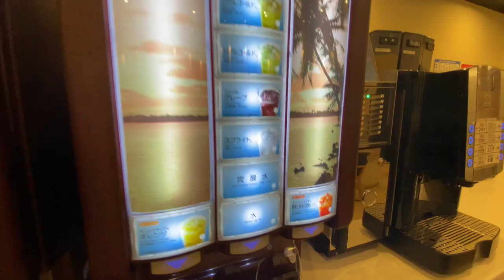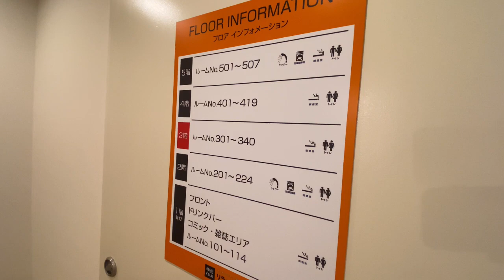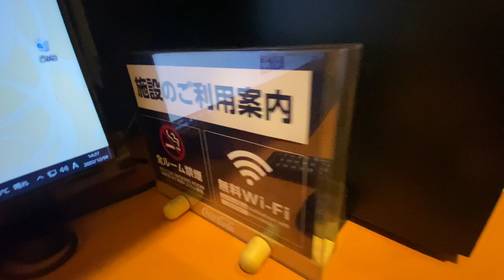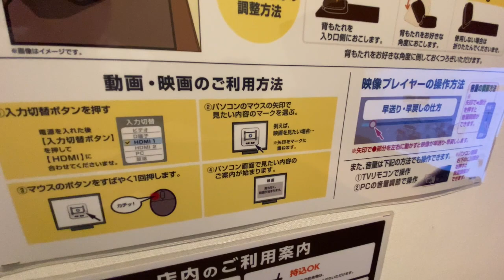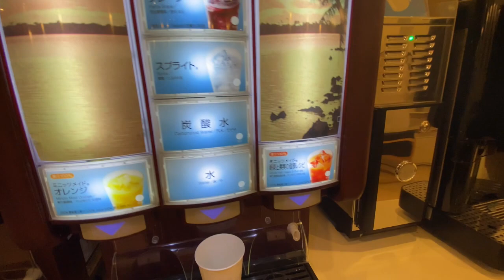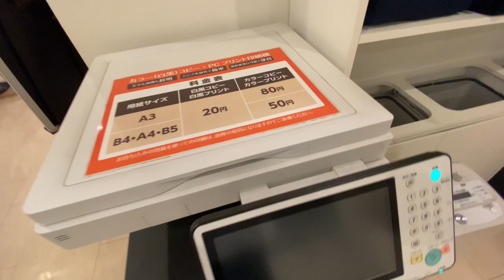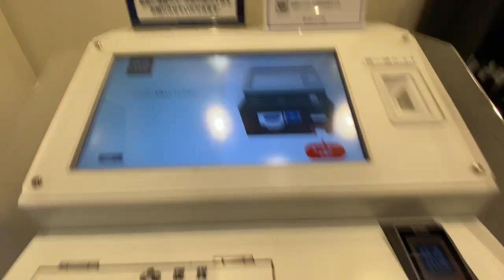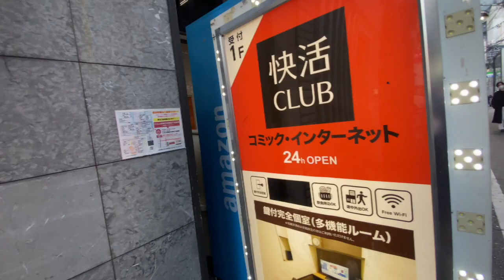【ネットカフェの最高峰】鍵付き完全個室 快活クラブ なんば心斎橋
近年ではネットカフェという領域を超えて拡大しつつある快活クラブ、なんば心斎橋店に行ってきました。鍵付きの完全個室なので、横になって寝ることもでき、プライベートな空間を確保することができます。またシャワーが無料で利用できるのも、他のネットカフェとは異なる点です。その他、ドリンクバー無料で貸し出しアイテムも充実。もちろん、インターネットの使用や漫画も読み放題です。